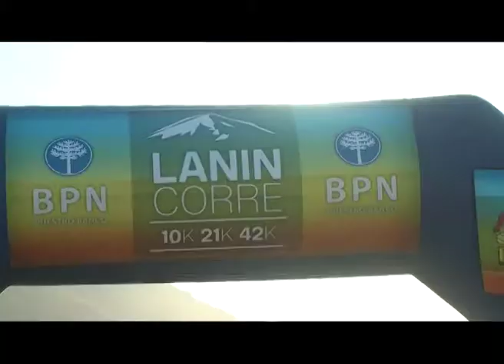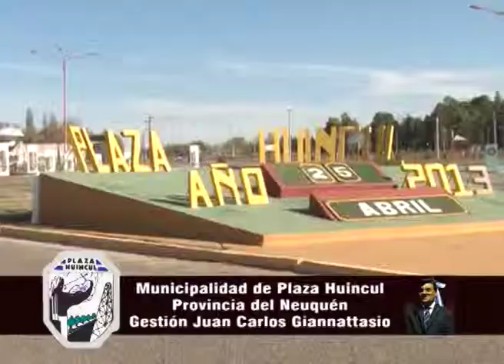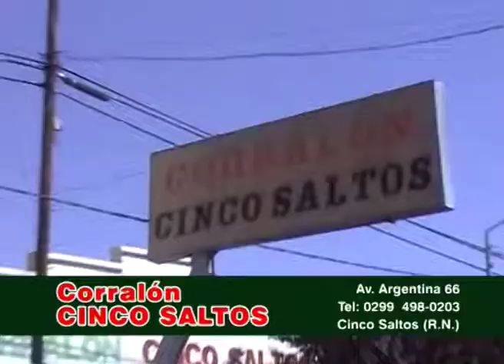COMO ALLA Junin de los Andes Lanin Corre 2 Bloque 1